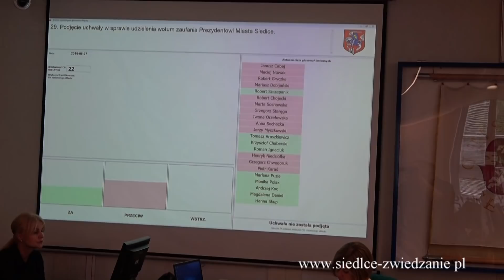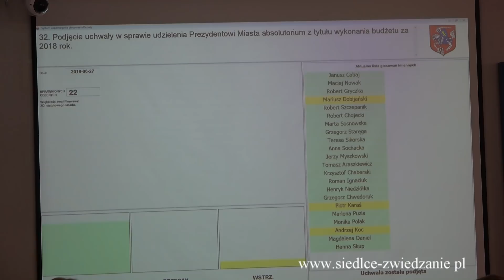Siedlce. Sesja Rady Miasta. Dwa głosowania i mowa Prezydenta. 27.06.2019r.